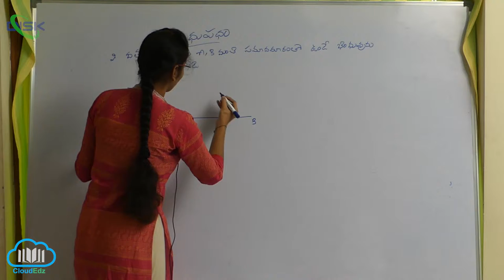బిందుపథం || సమన దూరం లో ఉండే బిందువులను సూచించండి || Disk Telangana